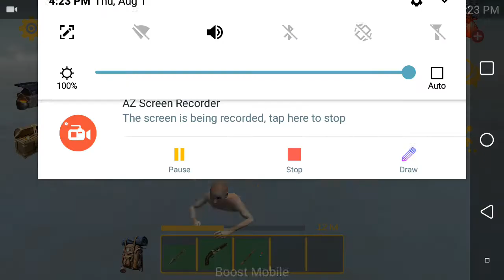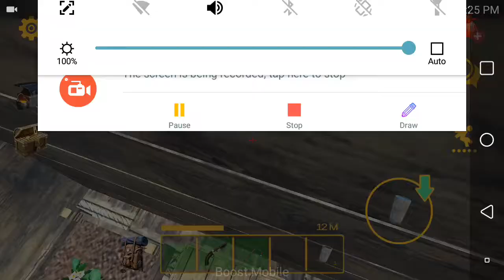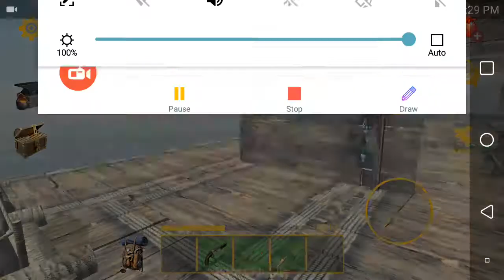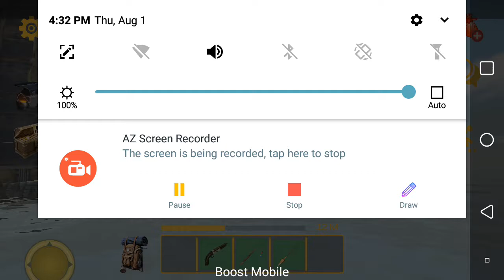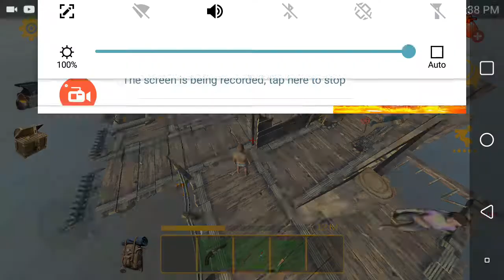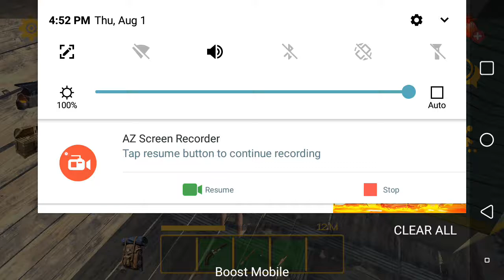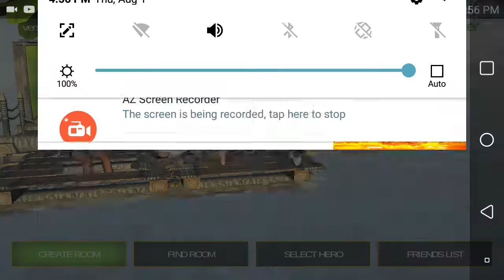More moments of stupitidy...: raft #2